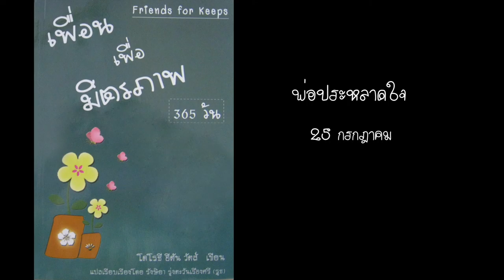25 กรกฎาคม พ่อประหลาดใจ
25 กรกฎาคม พ่อประหลาดใจ